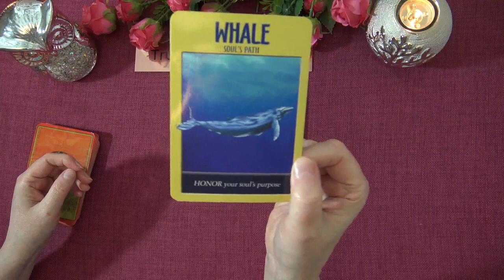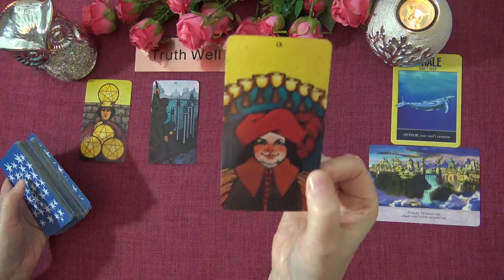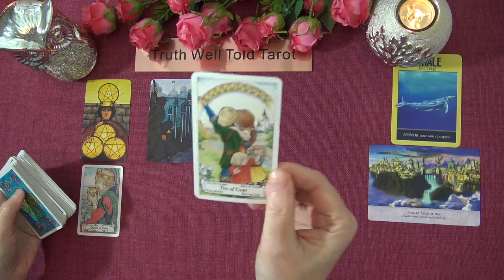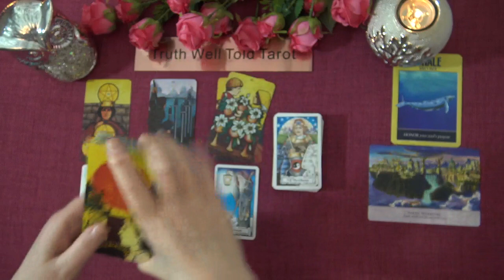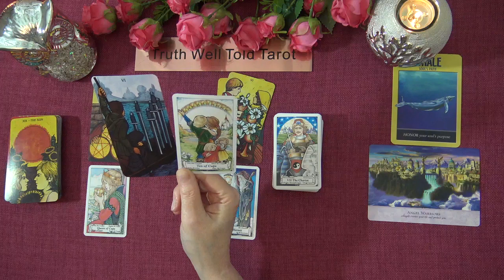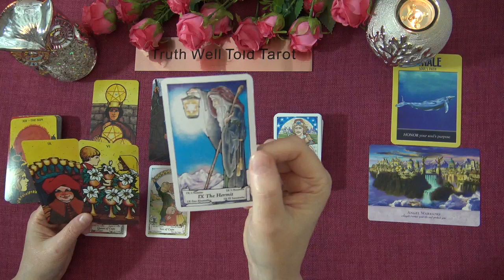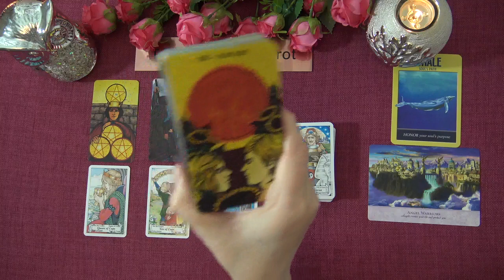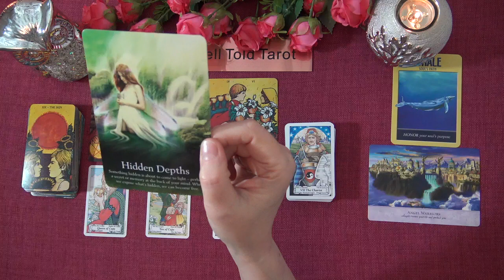ARIES WEEKLY TAROT READING "COMING THROUGH A ROCKY PATCH STRONGER ARIES" March 15th-21st 2021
Andrea xx